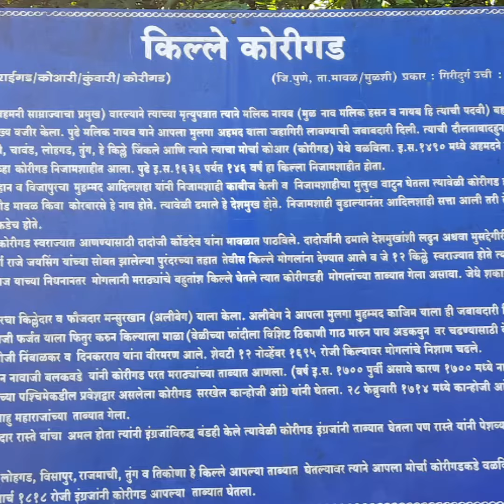दुर्गभ्रमंती भाग - १ | KORAIGAD FORT (किल्ले कोराइगड) | SAHYADRI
Korigad is a hill fort located about 20 km south of Lonavla in Pune district, Maharashtra, India. Its date of construction is not known but likely predates 1500. It is about 923 m above sea level. The planned township of Aamby Valley is built over the fort's southern and eastern foothills.